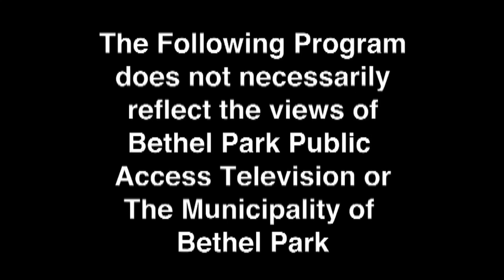Bethel Park Council Special Meeting 12/30/21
Taped & broadcast live on Thursday December 30, 2021!